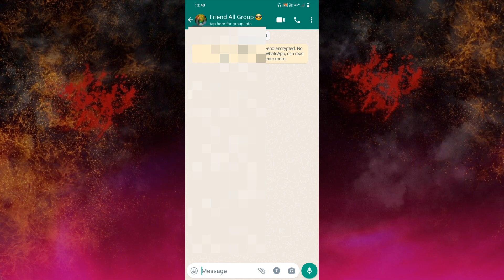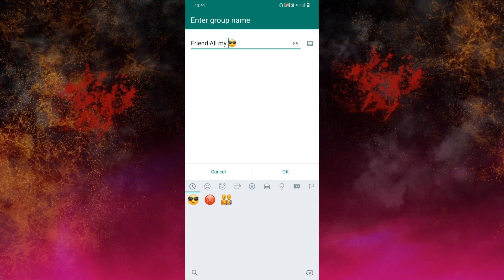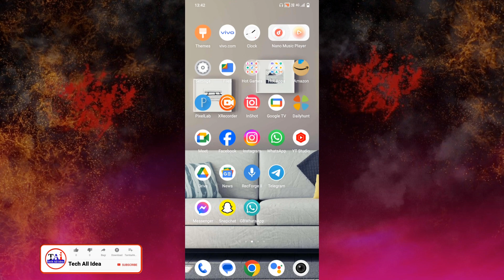WhatsApp group ka name kaise change kare | How to change whatsapp group name